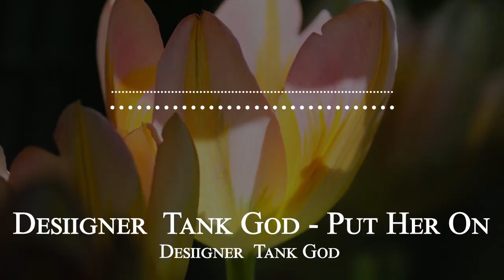Desiigner Tank God - Put Her On